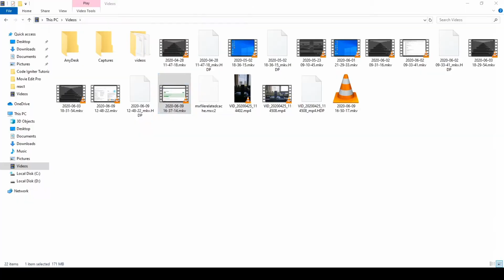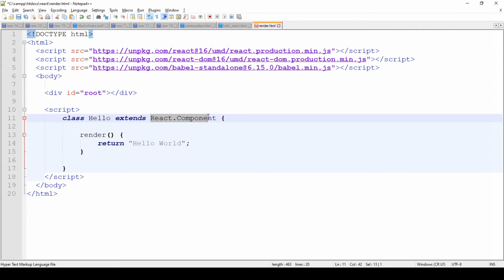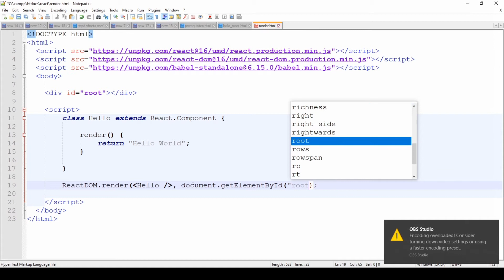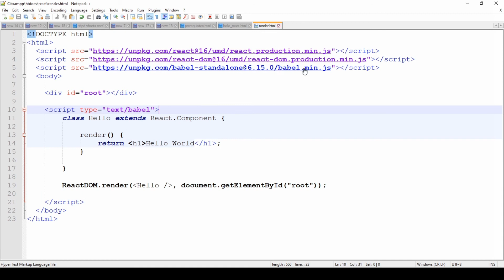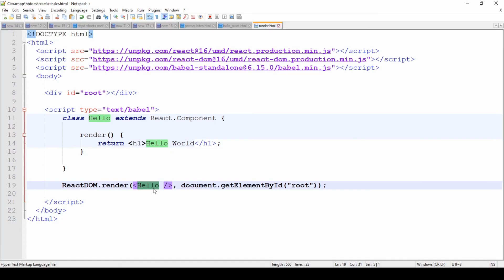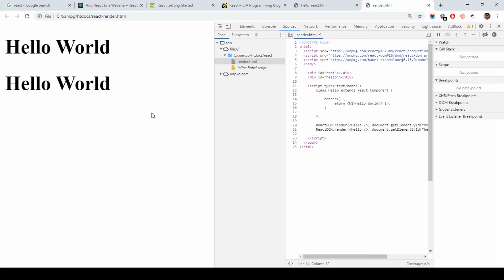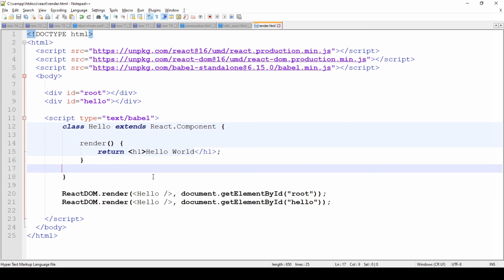#2 Render | React Tutorial For Absolute Beginners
Git Repository